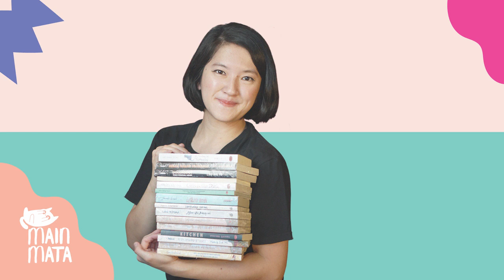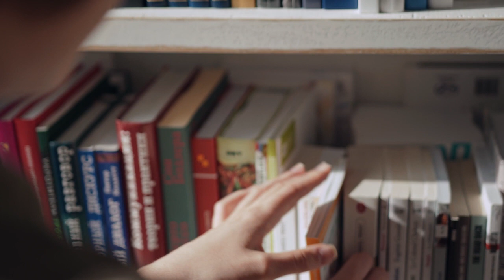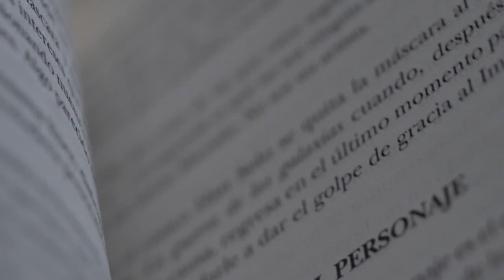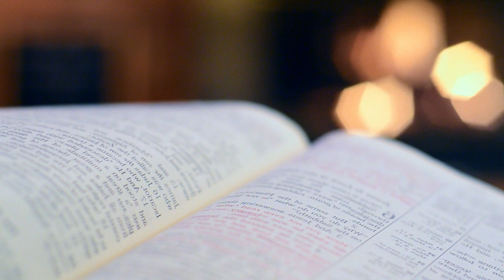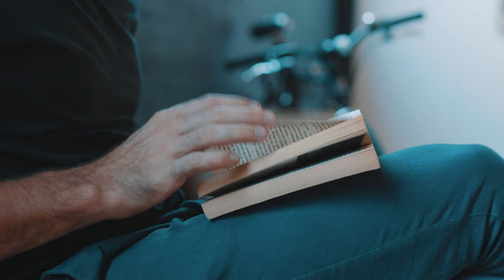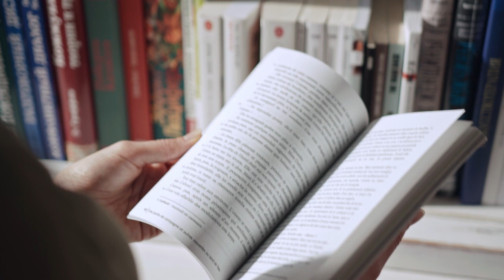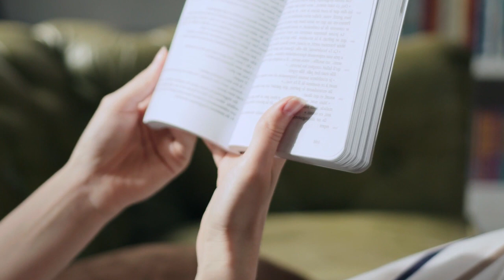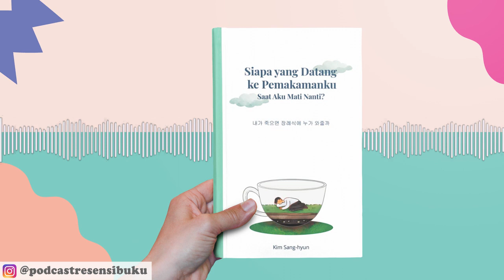Resensi Buku Siapa yang Datang ke Pemakamanku Saat Aku Mati Nanti karya Kim Sang-Hyun | Ela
resensibuku penerbitharu Siapa yang Datang ke Pemakamanku Saat Aku Mati Nanti karya Kim Sang hyun. Diulas oleh Ela.
Podcast Resensi Buku x HARU berkolaborasi dengan Penerbit Haru, Penerbit Baca, Shira Media, dan Goshen Swara Indonesia, dengan didukung oleh Podcast Main Mata, Podluck Podcast Collective, dan Festival Buku Asia.

Penafian: pendapat yang disampaikan oleh peresensi tidak mewakili pandangan tim panitia Kompetisi Podcast Resensi Buku x HARU.